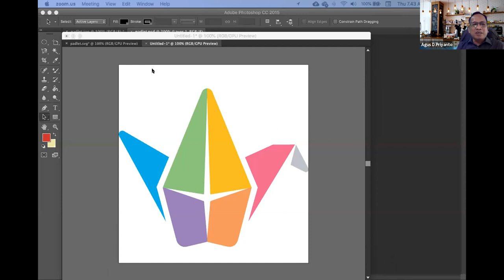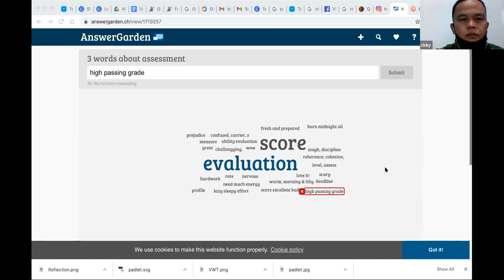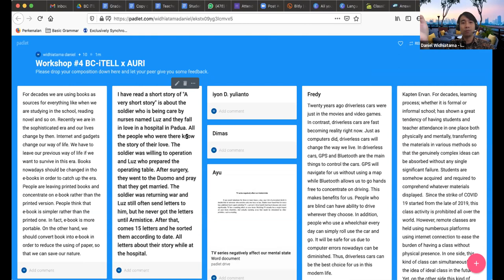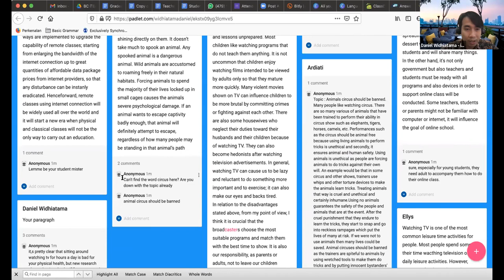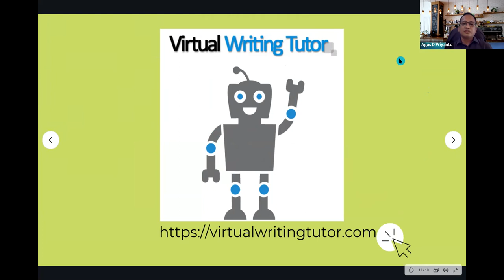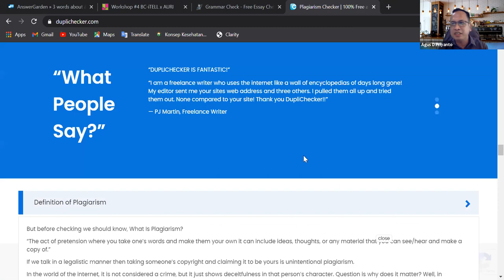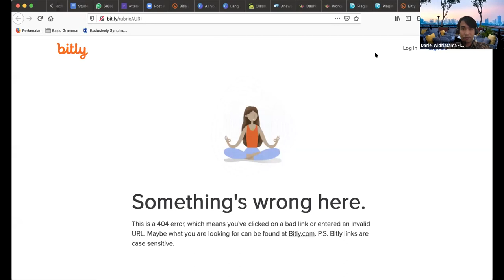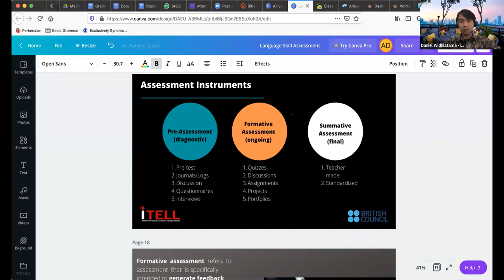[Day4 - Class A] BC-AURI - Technology-Supported ELT - Language Skill Assessment